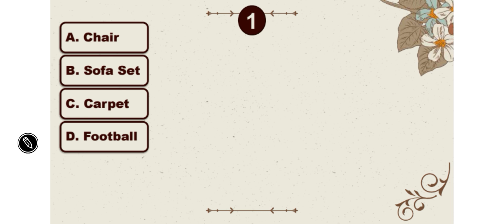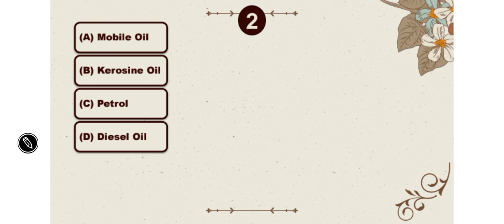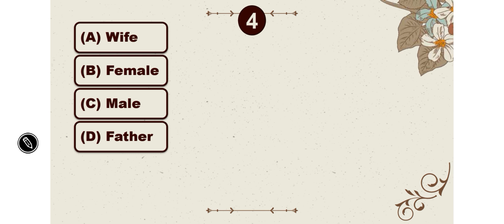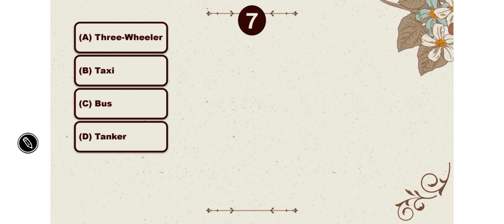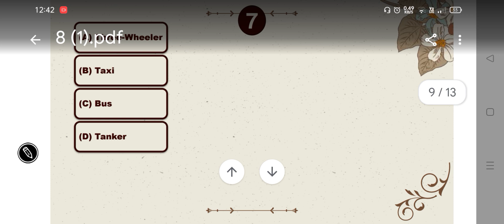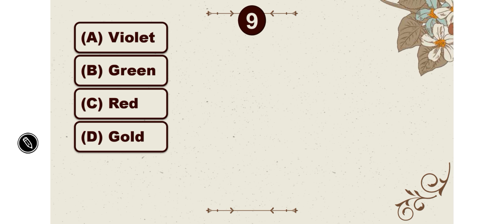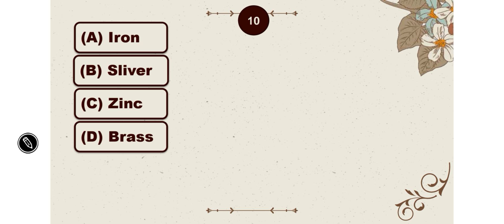General Mental Ability B.ed Entrance Exam 2024 /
gndu maths bsc general mental ability b.Ed Entrance Exam preparation 2024 Punjab